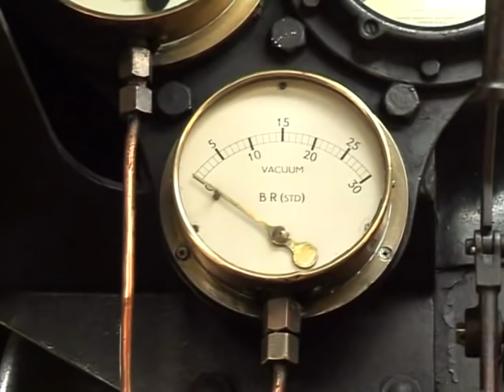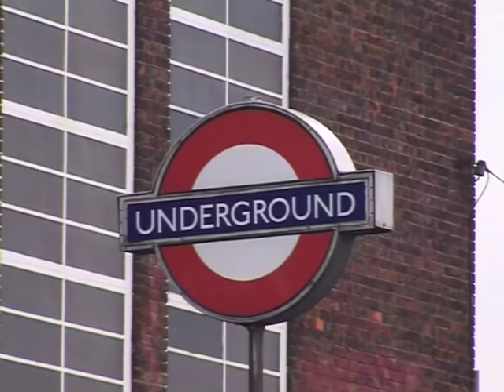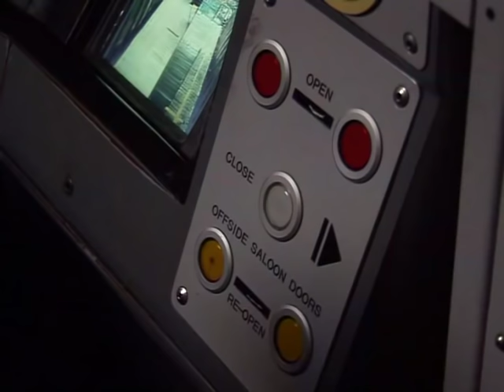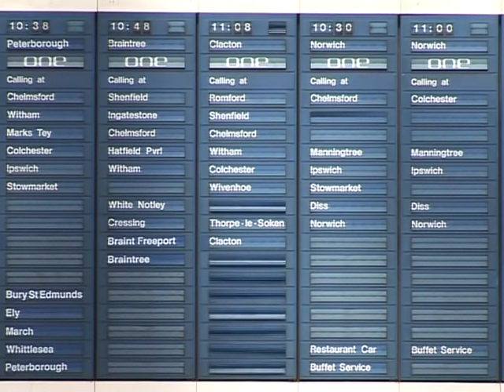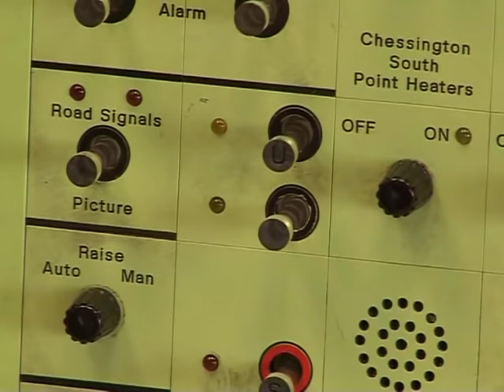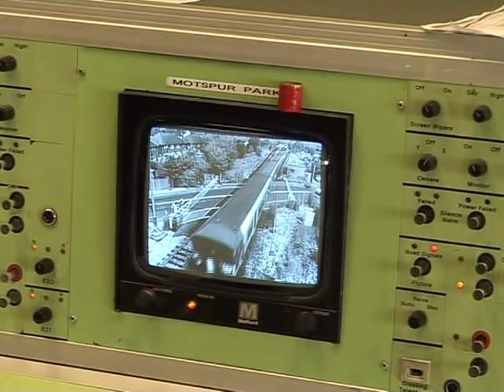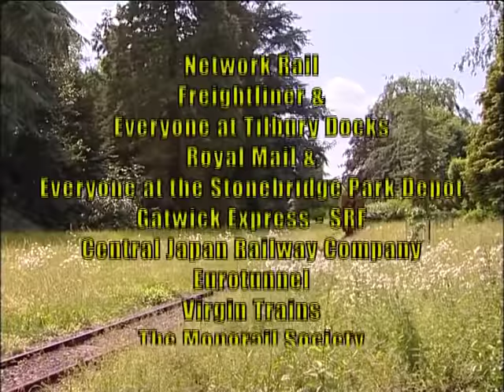Here Comes A Train (full length version)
See steam trains for toddlers, electric trains, diesel locomotives and more. Jump aboard and join Train Driver Mike and 'Driver Ted' as they go on a fascinating journey. Sing along with your preschool child and learn about steam engines, freight trains, tube trains, and more, in this fourth episode from the Here Comes A series of videos.

✅ CHECK THIS OUT Our brand NEW show - Codey And The Cloud look at Diggers and Excavators

KIDS SONG LYRICS FROM HERE COMES A TRAIN:

Here Comes A Train Theme Tune

Here comes a train, a busy little train
Rushing up and down on the Daisy Line
Mummies and Daddies, the Grandpas and the Grannies,
Everyone’s aboard on the 8.09!
Here comes a train and here comes Driver Ted too…
weh hey!
Here it comes, here it comes
Here comes a Train today…. Here Comes A Train!

You Can Go Anywhere On A Train (Clickety Clack!)

The trains are rollin’ down the track
a-clickety clack, a-clickety clack
The driver toots a whistle
on the ol’ pull chain
Up the hill and round the bend
You really can go anywhere on a train!

From London up to Liverpool or Manchester
From Birmingham to Clacton Upon Sea
And from Wrexham down to Exeter and Nottingham
Or just from A to B…Oh,

Up and down and all around

The postman’s got a letter -
what does that contain?
Across the bridge and through the field
You really can anywhere on a train!

(Up and down and all around, a-clickety clack, a-clickety clack - you really can go anywhere on a train!)

We’re Goin’ On A Train Ride

Mark (spoken): Have you all got your tickets ready? Children: (YES!)
Mark: Then All Aboard! All together: Let’s go on a train ride

Where shall we go?
Let’s go to the mountains
and play in the snow!

We’re singing and dancing
Hip, hip hooray
A train ride today.

Mark (spoken): Where shall we go next?
Have you got your bucket and spade… Children: Yeah! Mark: Come on then!

What shall we see?
Let’s go to the seaside
and play by the sea!

We’re skipping and jumping
Hip hip hooray

Mark (spoken): Shall we see some animals? Children: Yes, please!
You might even see a train that looks like a zebra! Children Aghast: Wow!

What shall we do?
Let’s go to the city
and visit the zoo!

We’re screaming and shouting
Hip hip hooray

We’re going on a train ride

Whoopee, What A Ride!

Whoop-die-doo, I’m so excited!
The steam is up and the boilers lighted
We’re heading out along the old main line
Bless the Lord and bless my soul, I hope we got enough o’that coal
To keep this train a-runnin right on time.

She rolls up hill and down the other side
What a thrill… ‘Whoopee, what a ride!’

She’s a wonder when she thunders
down the railway line.
Ooooh Whoopee, what a ride!

Holy moley, that’s amazing!
The fireman’s got that fire a-blazin’
He’s really got her flyin’ – look at her go! (Wah-hoo)
Heavens above! Good gracious me! That engine’s really blowin’ out steam
Just, listen up and hear the whistle blow. (Toot-Toot!)